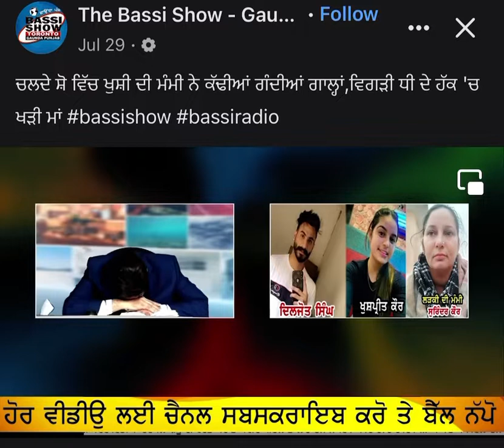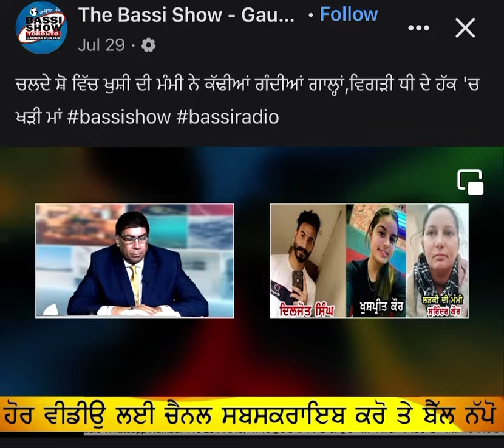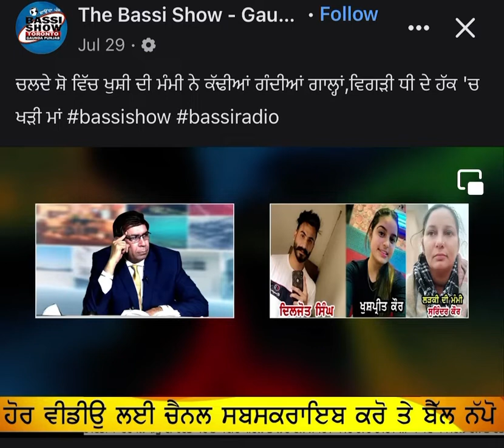Bassi ji show BBC Toronto Punjabi-Fight on tv😵😳😲🤯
Bassi ji show BBC Toronto Punjabi